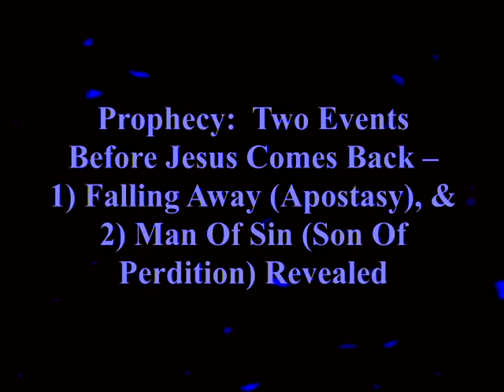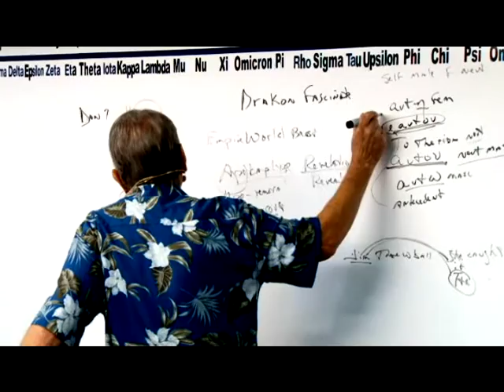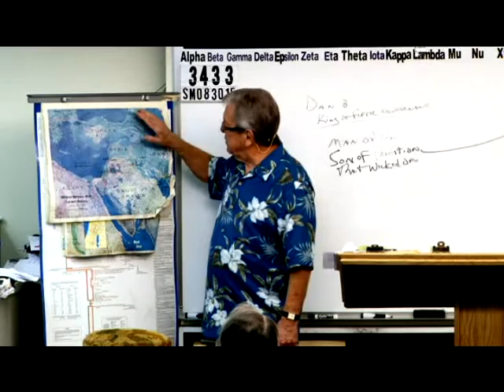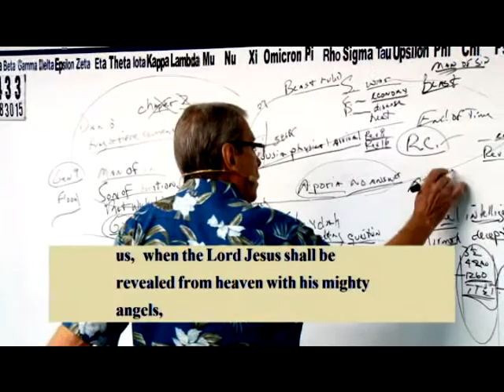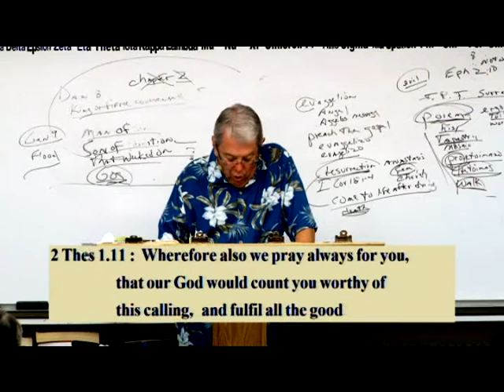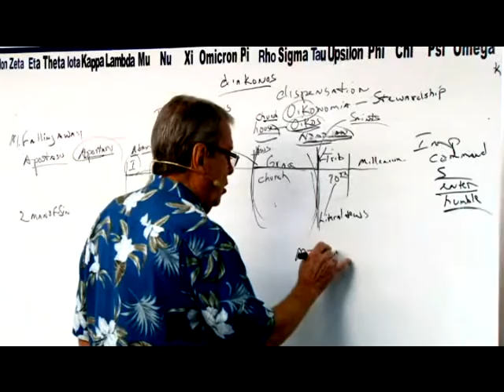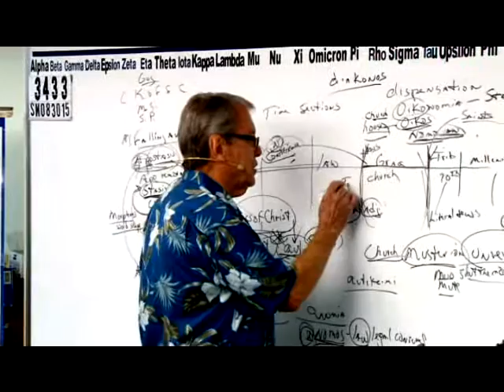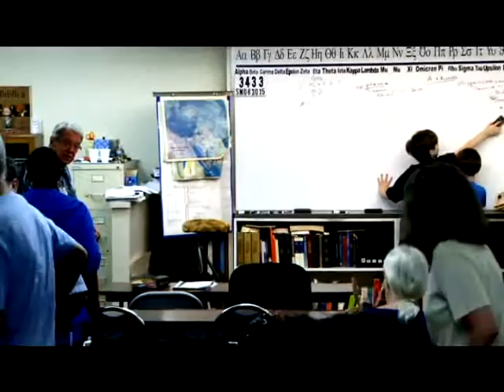#3433 Prophecy: 2 Events Before Jesus Comes Back -- Falling Away (Apostasy) And Man Of Sin Revealed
3433 SM083015 Prophecy:  Two Events Before Jesus Comes Back – 1) Falling Away (Apostasy), And 2) Man Of Sin (Son Of Perdition) Revealed

I have been preaching and teaching Bible for over 50 years. In 1957, I began studying the scriptures diligently after graduating from high school. In 1980, God began dealing with me, bringing me to what I believed was my deathbed in 1985.  In the hospital, I awoke near death crying out to God, "Lord, You are going to kill me if I don't quit living for myself and saying all the truth in my power!!!"  Thereafter, I began to say these blunt plain words that appeal to the elect sheep. As a result, I began to make more enemies than I could have ever imagined. I was sick and tired of the “mush” gospel that churches were preaching.  My family was confused, and on many occasions on the way home from church, my wife would say, "he said such-and-such last week and he said this-and-that this week contradicting what he said the previous week." I began to say to my wife Mary, "don't listen to the preacher, because he doesn't know what he’s talking about." Finally, I said, "this is a waste of time! We are going home. We are not going to these churches anymore. I will teach you from our home."  Grace and Truth Ministries began shortly thereafter.

James 1:18
Romans 9:15-16
Psalms 110:3
Ezekiel 36:9-12,23
Jeremiah 4:6,27-28
Daniel 4:35

Isaiah 46:10
Ecclesiastes 3:14
Ephesians 1:11
Isaiah 42:9
Daniel 2:28
Acts 3:18, 15:18

Isaiah 45:7
Job 2:10, 42:11
2 Samuel 24:16
Jeremiah 4:6, 5:15, 6:12,19, 11:11,23, 19:3, 23:12
Amos 3:6

1 Corinthians 2:14
Romans 10:14
John 8:47, 9:31, 10:24-29, 17:2-10
Isaiah 64:7

Predestination (pro'orizo)
Romans 8:29-30
Acts 4:28
1 Corinthians 2:7
Ephesians 1:5,11

Romans 1:4 declared (aorist past tense)
Luke 22:2 determined (aorist past tense)
Acts 2:23 determinate (aorist past tense)
Acts 10:42 which was ordained (perfect)
Acts 17:26 determined (aorist)
Acts 17:31 hath ordained (aorist)
Hebrews 4:7 limiteth (present tense)

Orderly Arrangement
John 3:16 world (kosmos)
Romans 13:1 ordained (tasso)
Acts 13:48 ordained (tasso)
Galatians 4:3,9 elements (stoicheion) **
Colossians 2:8,20 rudiments (stoicheion)
Hebrews 5:20 principles (stoicheion)
2 Peter 3:10,12 elements (stoicheion)
Romans 4:12 who walk (stoicheo)
2 Peter 1:5 add (epichoregeo)

John 15:18-20, 16:33
James 4:4
Luke 6:22-23
Acts 14:22
2 Timothy 3:12
1 Thessalonians 1:6, 3:3,4

Fellowship/No Fellowship
II Thess 3:6 (withdraw)
Eph 5:11 (have no fellowship)
II Cor 6:14-17 (come out be separate)
I Cor 5:9-11 (not to keep company)
Rom 16:17 (avoid)
Haggai 2:12-14
I Tim 6:5 (withdraw)
II Tim 3:5 (turn away)